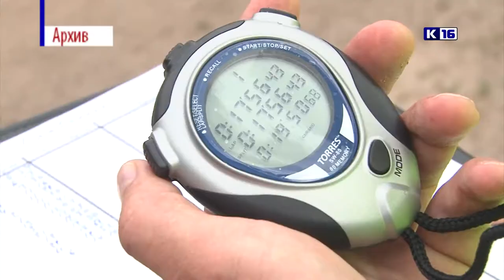Саровский триатлон - 2019. Анонс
В субботу в Сарове пройдут традиционные соревнования по триатлону.